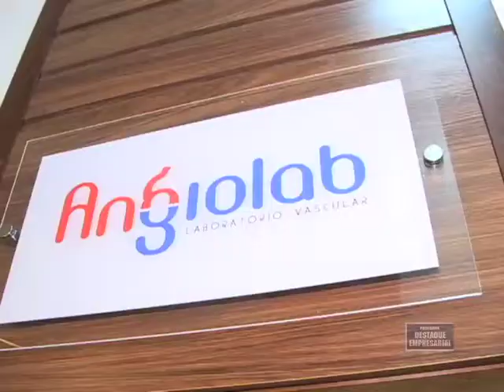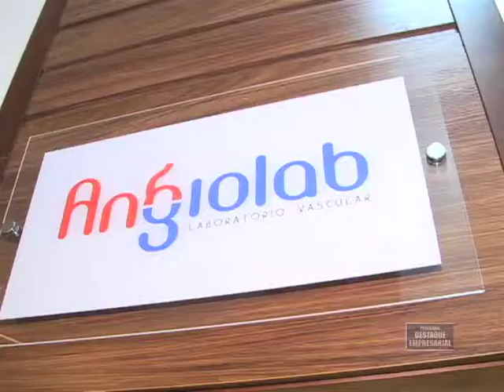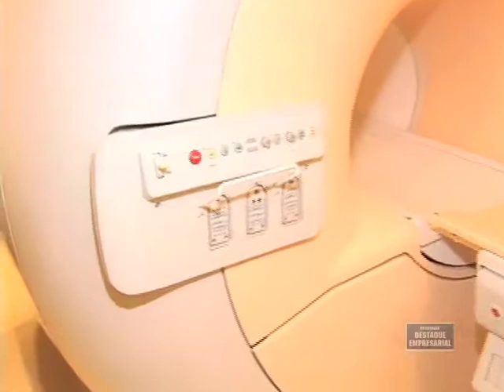Destaque Empresarial - Centro Médico Shopping Vitoria - 29/10/2011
Destaque Empresarial Centro Médico Shopping Vitoria